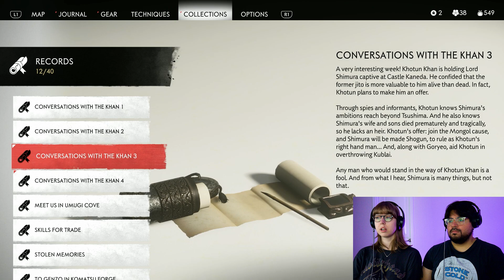Peace For Lady Masako 😥 | GHOST OF TSUSHIMA (PS5) First Playthrough (Lethal) | Part 11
In this episode of our Ghost of Tsushima blind playthrough, Jin runs into Lady Masako, who wants to properly bury her fallen sons. Jin helps her try to find peace, but first they need to get rid of Mongols.

- Eric & Sarah

*Eric is playing*

Difficulty: Lethal

00:00 Intro
00:45 Exploring & Side Quests
1:45:29 Outro & Final Thoughts